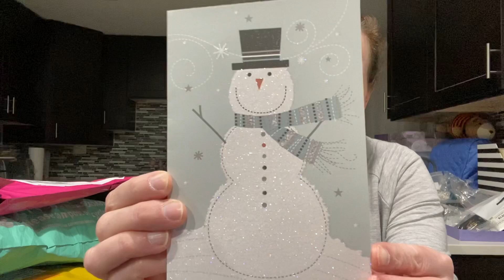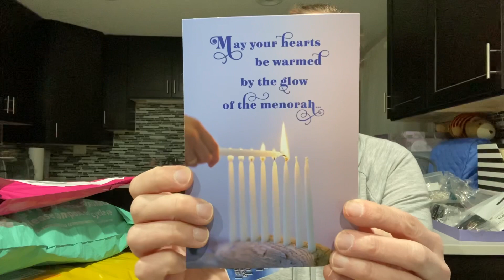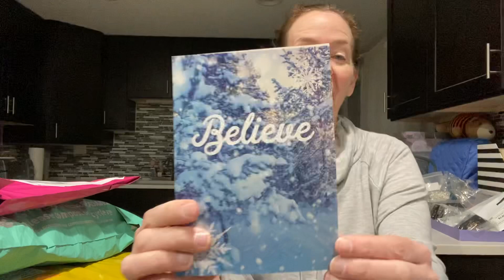Roselikescrochet #158 - Wool Warehouse and other Yarny Goodness!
On the Yarn Yak agenda:

Happy Mail
Retail Therapy
Lovey
Wool Warehouse
Michael’s
Scraptastic Yarns project bag

Happy Mail
Rose Bass